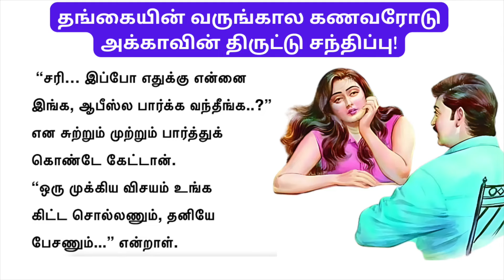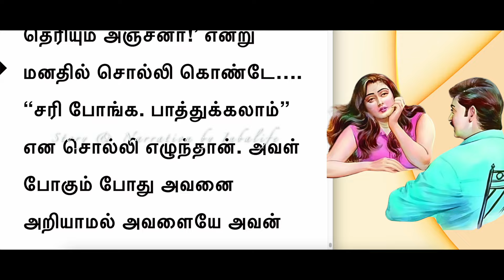தங்கைக்கு பதிலா அக்கா? பேஸ்த்து மாத்து வேல செய்ய மாப்ள பேசிய ரகசியம்?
திருமணம் நிச்சயமானதுக்கு பின் பெண்ணின் அக்காவோடு என்ன ரகசியம்?
கணவன் மனைவி கதை
விவாகரத்து கதை
விடுதலை
Story narration by  @InbaLife
படித்ததில்பிடித்தது
தமிழ்சிறுகதை
Tamil Short Story

moral stories in tamil
Interesting stories in tamil real
How to improve love relationship in Tamil
Importance of wife in husband's life
Husband and wife relationship in Tamil
Arranged marriage husband wife
Arranged marriage love story
Tami story reading